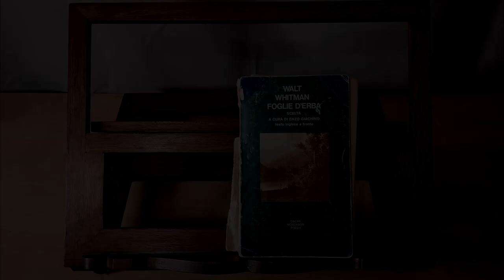Massimo Giuntoli - "Song Of The Broad Axe"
Massimo Giuntoli
HRS - Home Recording Songs
"Song Of The Broad Axe"
Words by Walt Whitman
Welcome are all earth’s lands,
each for its kind,
Welcome are lands of pine and oak,
Welcome are lands of the lemon and fig,
Welcome are lands of gold,
Welcome are lands of wheat and maize –
welcome those of the grape,
Welcome are lands of sugar and rice,
Welcome the cotton-lands –
welcome those of the white potatoes and sweet potatoes,
Welcome are mountains, flats, sands, forests, prairies,
Welcome the rich borders of rivers, table-lands, openings,
Welcome the measureless grazing-lands –
welcome the teeming soil of orchards, flax, honey, hemp,
Welcome just as much the other more hard-faced lands,
Lands rich as lands of gold, or wheat and fruit lands,
Lands of mines, lands of the manly and rugged ores,
Lands of coal, copper, lead, tin, zinc,
LANDS OF IRON! Lands of the make of the axe!